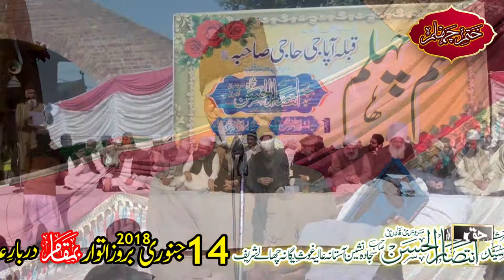Maa Ki Shan Mansha Tabish Qasoori Khatam Chehlum Sharif Aapa G Haji Sahiba (rehmatullah alaih) 2018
Khatam e Chehlum Sharif (Walida Majida) Pir Syed Intisar-ul-Hassan Shah Sahib Darbar Ghaus-e-Yagana Chally Sharif 14 January 2018
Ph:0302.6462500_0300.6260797